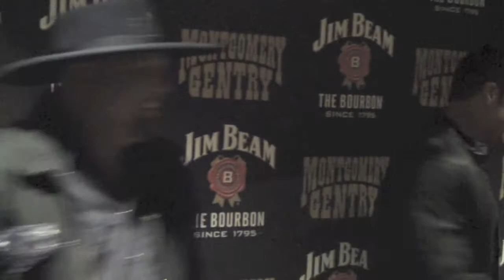Eddie's Birthday in Columbus, OH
Eddie celebrated his birthday in style with thousands of friends in Columbus, OH.